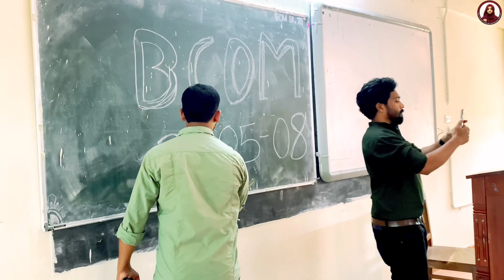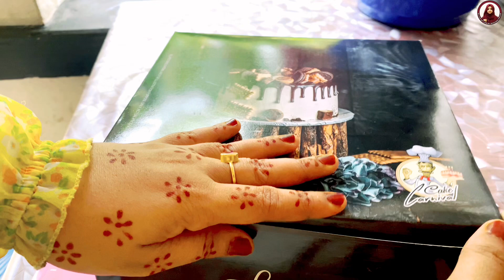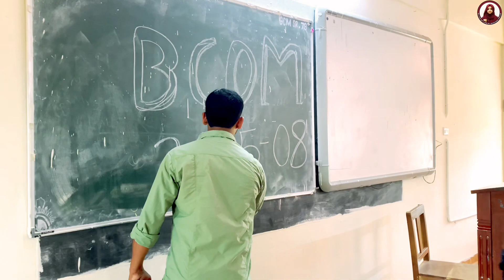ഇന്നത്തെ ദിവസം കൂട്ടുകാർക്കൊപ്പം🤩| Most Memorable Day in My Life|Meetup Vlog Malayalam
Pls watch and support 👇🏻

Most Memorable Day in My Life
Meetup Vlog Malayalam
Friends meetup
College days
Vlog channel

(For paid promotions and collaboration videos do message on my instagram)